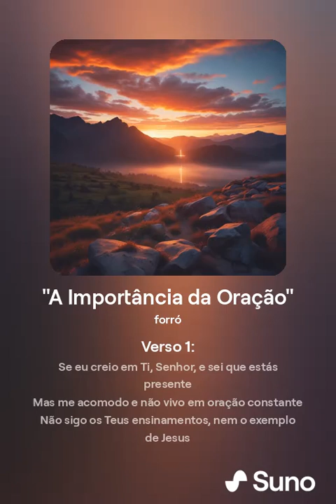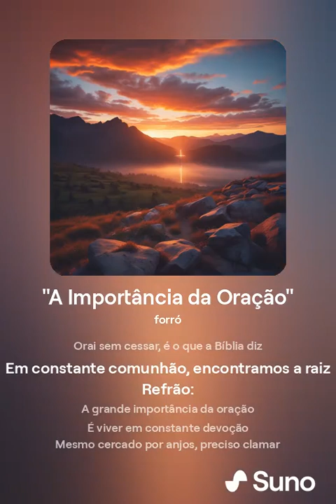A Importância da Oração 1